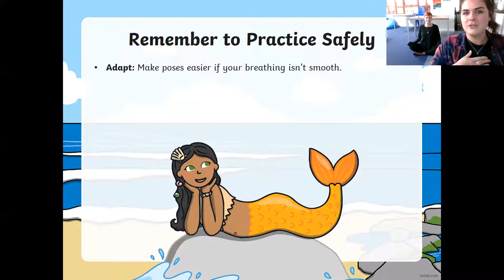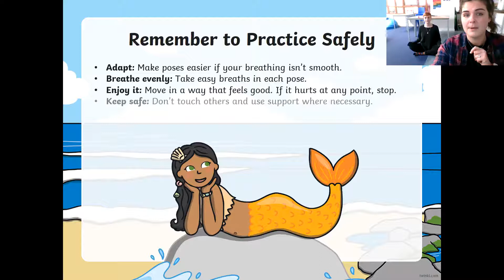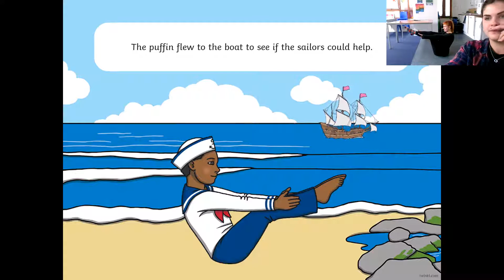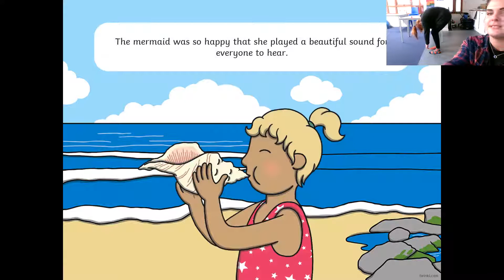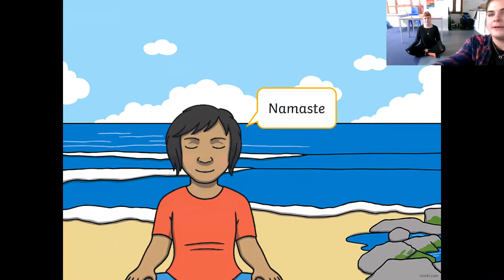Under the Sea Yoga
Reading the story ‘Under the Sea’ and doing yoga to accompany the story.
Resources: none needed, may need something soft such as a mat or pillows.